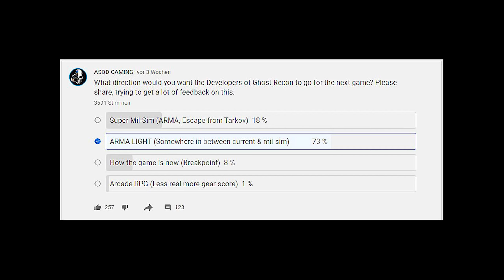Was müsste ein neuer GHOST RECON Teil bieten??? | Eine These...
Langsam wird es Zeit für ein NEUES Ghost Recon!!! Aber wie müsste ein neuer Teil aussehen? Mit dieser Frage beschäftigen wir uns im Video...